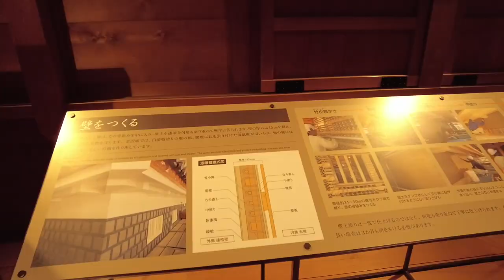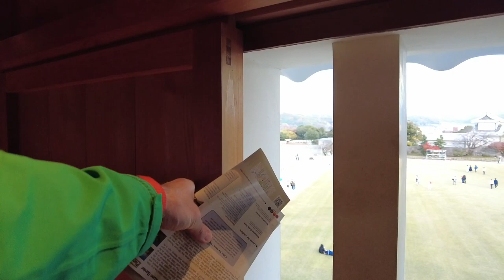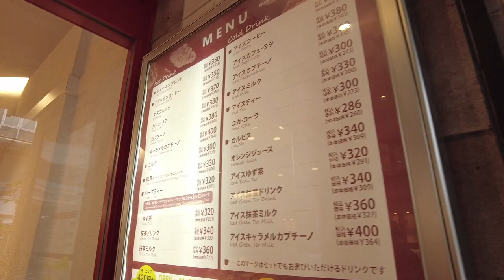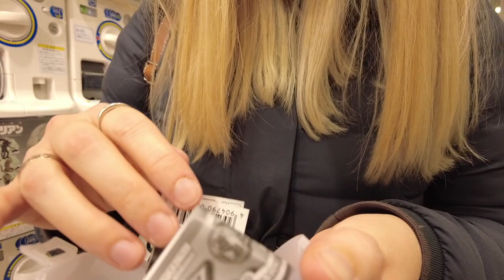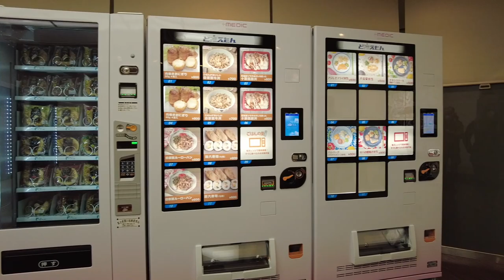VLOG #02_2022 - Kanazawa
Kanazawa
- Kanazawa Castle
- Kenroku-en Garden
- Higashi Chaya District (Geishaviertel)
- Naga-machi District (Samuraiviertel)
- Castle & Kenroku-en Illumination Event